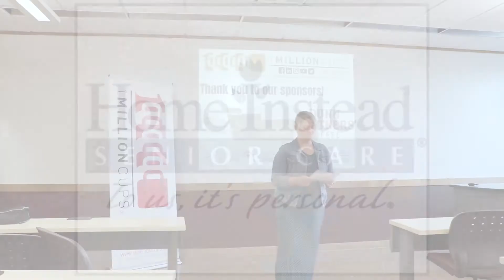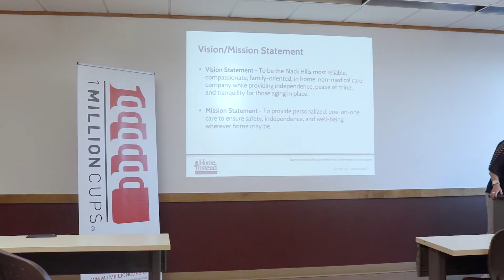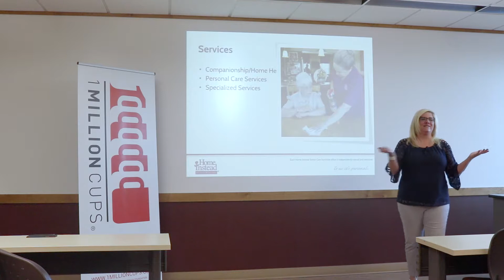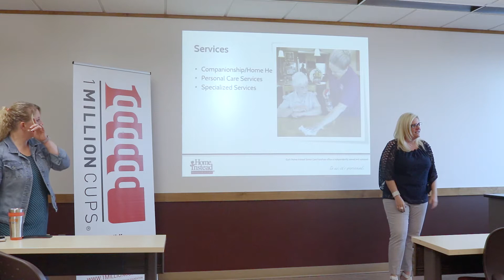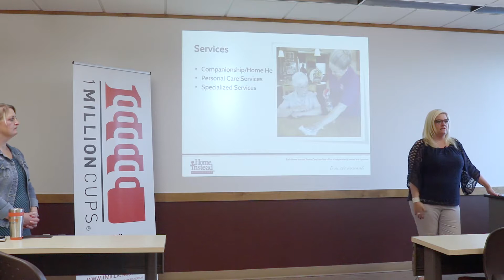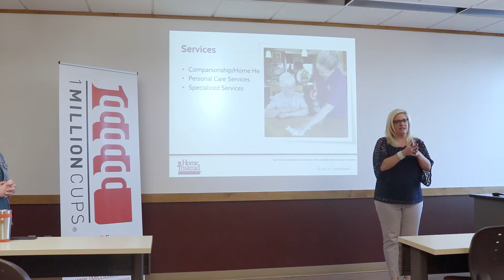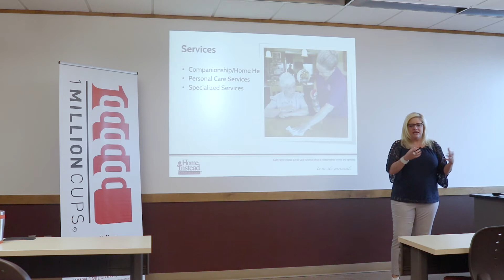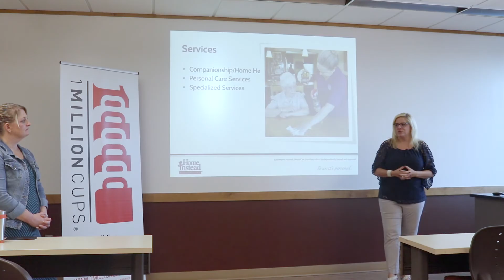Home Instead Senior Care of the Black Hills: August 8, 2018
Home Instead Senior Care of the Black Hills provides quality, non-medical, in-home care wherever a person calls home. In-home care is not always understood, especially when people assume our employees are all CNA's or have to be CNA's. Our business is so customized to the individual needing our care and sometimes getting that across can be challenging when discussing our 'laundry list' of services. The company specializes in Alzheimer's and other dementias care.

What, as a 1 Million Cups community, can we do to help you?
Our problem: significant growth but being able to hire the right people. My growth plan is to expand north (we are securing office space in Spearfish) and continue to hire the best caregivers in the Black Hills! We have 70 employees now, need 50 more!

Meeting Space: Black Hills State University - Rapid City Campus

Coffee: Dunn Bros. Coffee - Rapid City

Committee:
Melanie Torno, Torno Mediation & Mental Health Services

Ashley R. Auwerter, Social Jargn